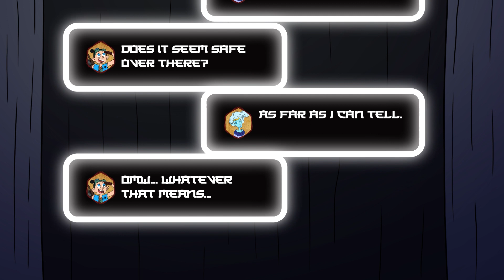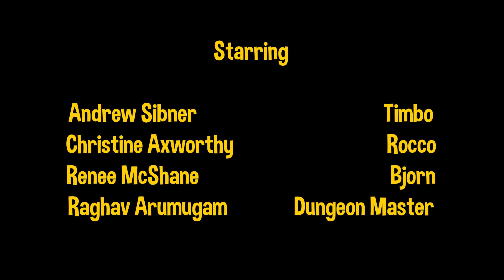MIND FLAYER | Prepare to Dice Episode 9 | Animated Dungeons and Dragons by Rags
My name is Raghav and love playing Dungeons and Dragons. It's a collective roleplaying game that's entirely improvised, the players all assume characters of their own creation, I present them with choices and they tell me what they wanna do, and we use dice and rules to determine if they succeed or fail, and then I animate their ridiculous antics for your enjoyment.
Love,
Rags

The support goes a long way and will help me make this a real thing!  @Rags Animations

Raghav Arumugam

STARRING:
Raghav Arumugam: Dungeon Master  @Rags Animations
Renee McShane: Bjorn